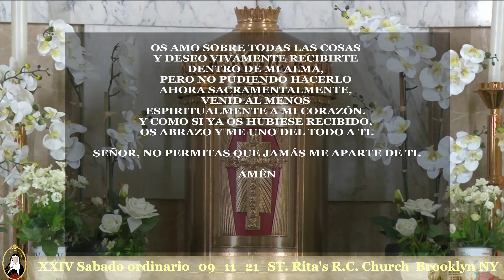XXIV Sabado ordinario_09_11_21_ST. Rita's R.C. Church Brooklyn NY